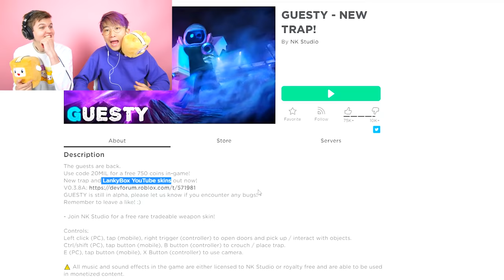Can You Beat LANKYBOX In This Scary ROBLOX GAME!? (GUESTY)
LankyBox plays Roblox Guesty with the new Guesty LankyBox Skin to see if they can beat this scary Roblox game Guesty with LankyBox!

Thanks to the Guesty developers for putting our skin in the game! Play Guesty here!

LankyBox World!